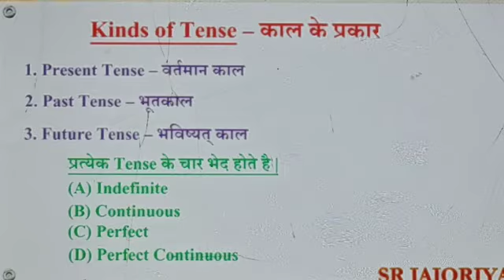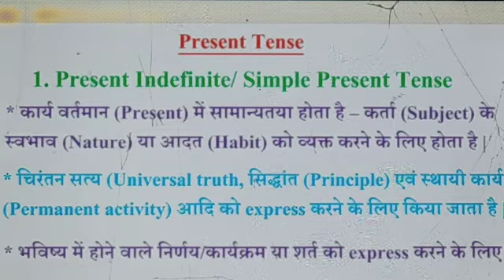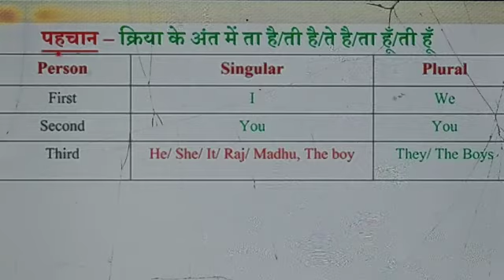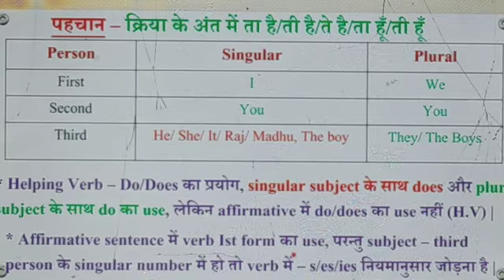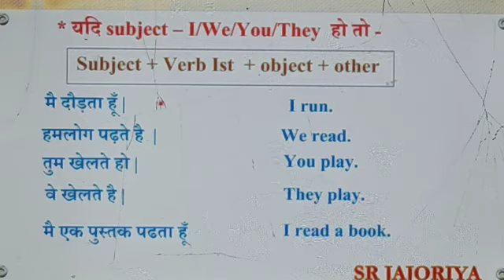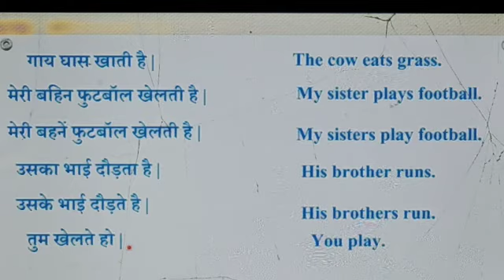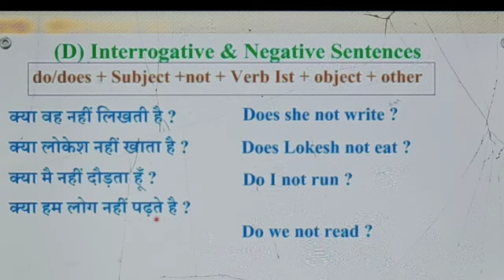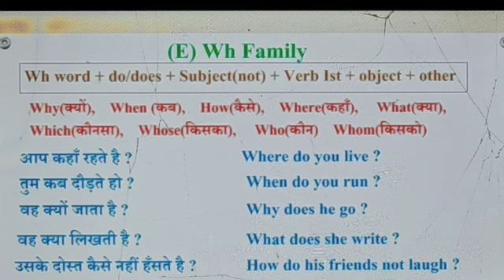Present indefinite tense 1